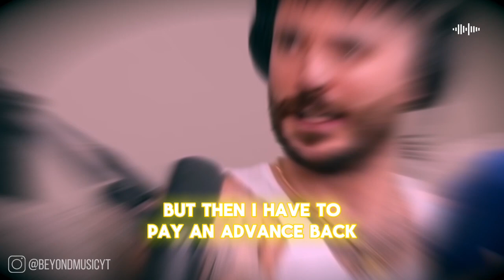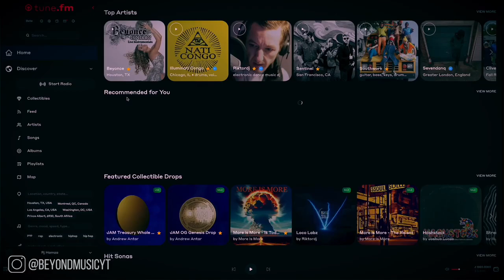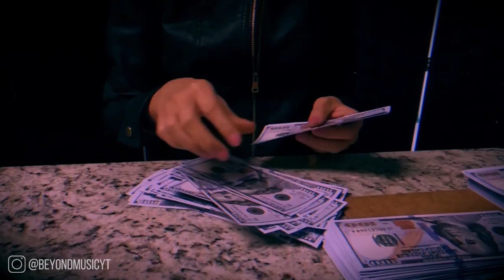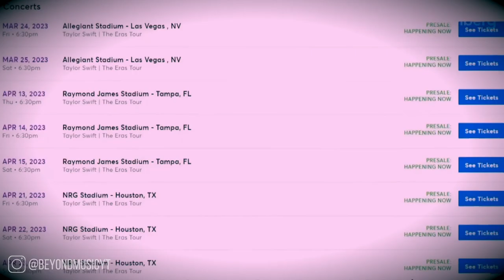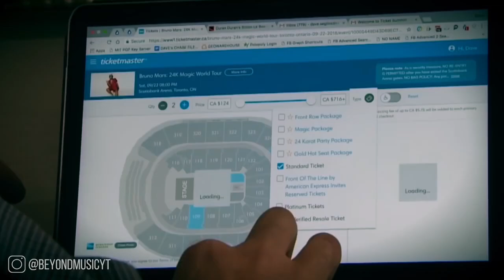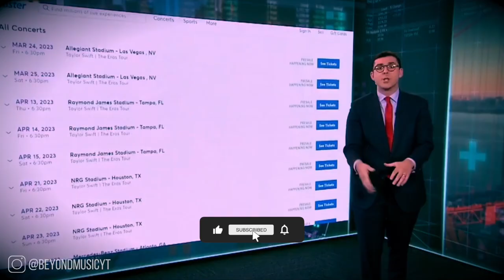Live Nation is SECRETLY Ripping Off Your Favorite Artist!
🎧 Get 1000 JAM tokens for free and stream music to support artists

🎥 About this channel: We make free premium documentaries surrounding the controversy involving the music industry

If you are or represent the copyright owner of materials used in this video and have a problem with the use of said material, please send me an email, , and we can sort it out.